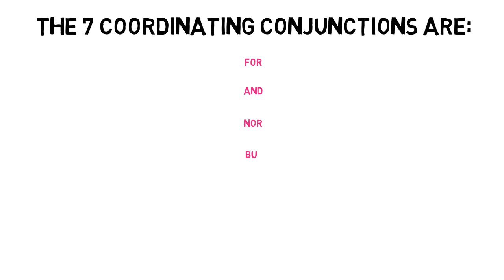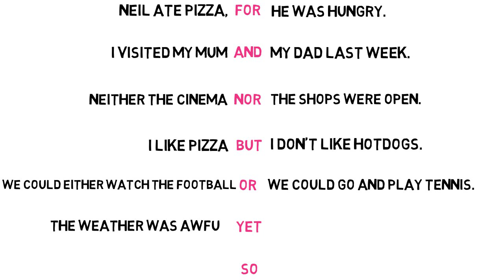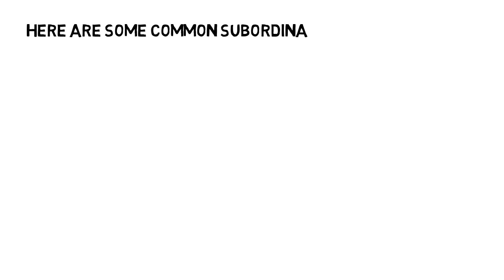Conjunctions (Read Along) | Learn English Grammar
This is a short video about Conjunctions (coordinate and subordinate)
*There might be the odd full stop (period) missing! Woops.

Whether you are a foreign language learner, student, teacher or anyone else, this video can be used in a variety of ways:
- introduce the term Conjunctions
- recap the topic
- used to teach a class (pausing and asking questions etc)
- online teaching
- and probably many more ways!

This video was created by a working teacher (primary school teacher, online tutorials and private tutor). I hope you find this video useful in some ways and it can provide you with some support, whether you are a teacher or student.